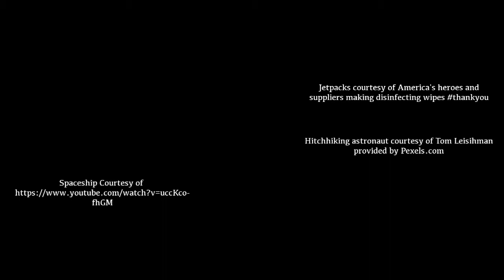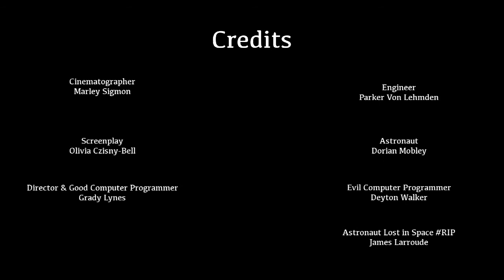The Jetpack Code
ASU NASA Student Video Challenge Entry
6th Grade 6th Block Cohort A Entry